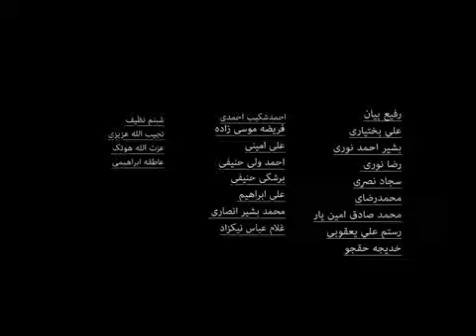Love Gape Jawan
This short video is made to share how much youth love Gape Jawan Festival